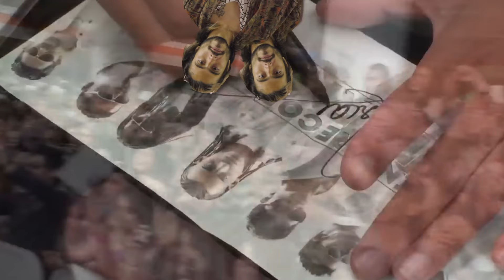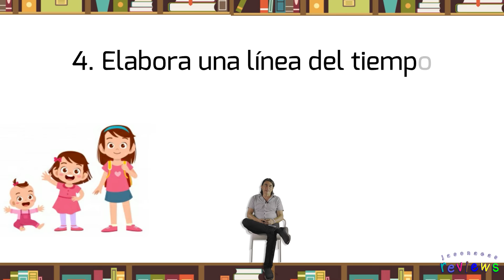GUSTAVO BOLÍVAR sobre TEJO y LA ÚLTIMA CENA y CORDILLERA DE LOS ANDES y más / Reviews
autor de varias obras que hemos podido disfrutar en diferentes formatos y senador de la república de Colombia. Gustavo es más flexible que yo pues.

voy a empezar a dejar los links de los videos usados en el Reviews, por acá entonces los de este vídeo

qué seguirá?

ayúdenme a seguir mi sueño

-\-\-\-\-\-\-\-\-\ redes -\-\-\-\-\-\-\-\-\

-\-\-\-\-\-\-\-\-\ para negocios/contacto -\-\-\-\-\-\-\-\-\